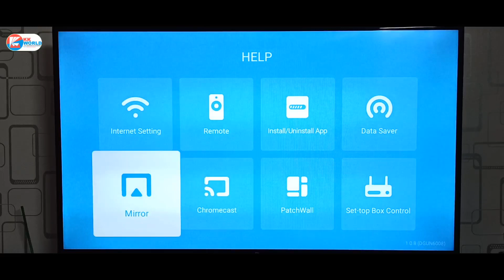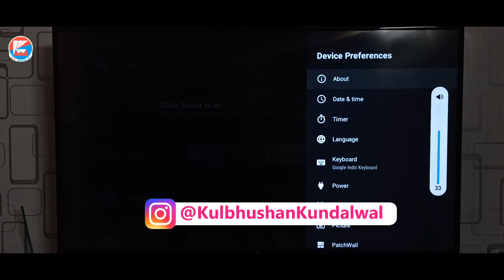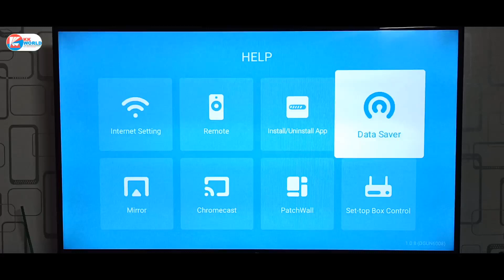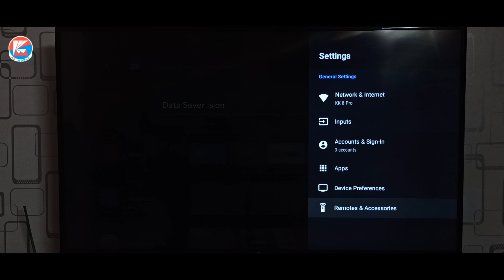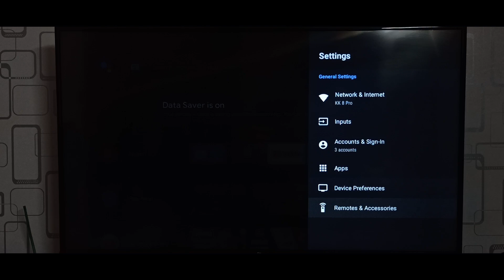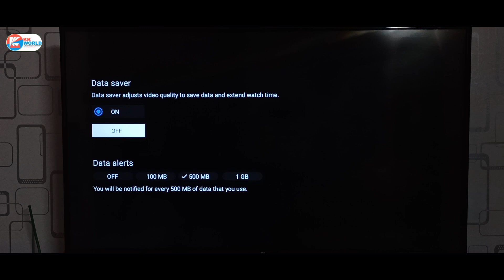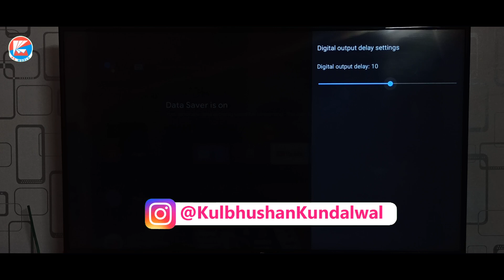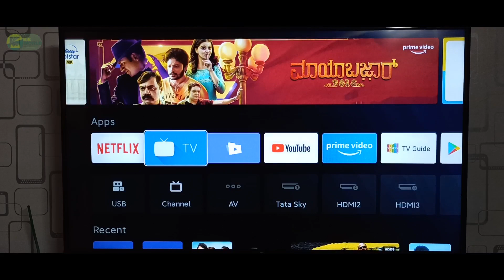Mi TV Android 9 Pie Update Features | Top 20 Tips and Tricks in Hindi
Topic Covers -
1- Mi TV Android 9 Pie Update Features  in Hindi
2- Mi TV Android 9 Pie Tips and Tricks in Hindi
3- Mi TV Android 9 Pie Screen Mirroring Problem Solved
4- Mi TV Android 9 Pie Screen Cast Problem Solved
5- Mi TV 4A Pro 43 inch and 32 inch
6- Mi TV 4 4C and 4X